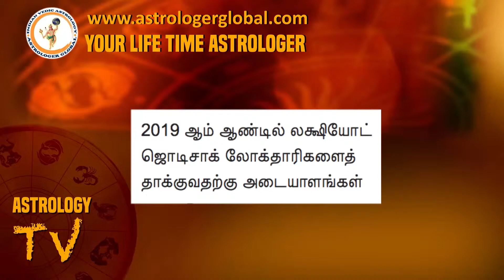Meena Rasi Lucky Lottery Number-லாட்டரி வெற்றி பெற நீங்கள் தயாரா?Are You ReadyTo WinThe Lottery?